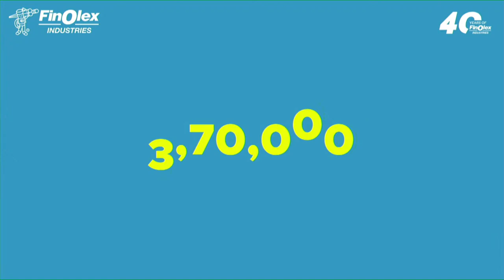Express eAdda Live With Nandan Nilekani, Co-founder and Chairman of Infosys Technologies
The next guest at the e.Adda is Nandan Nilekani. One of the key architects of citizens’ digital empowerment through the Unique Identification Authority card or Aadhar, Nandan has been at the vanguard of reimagining tech and policy.
As co-founder and chairman of Infosys Technologies, as a technology adviser to many Government projects, a start-up investor and as a policy influencer.  As the co-founder and Chairman of EkStep, a not-for-profit effort to create a technology-based platform to improve basic literacy for millions of children, Nandan Nilekani has laid the template for technology as an asset for the greater good.
Nandan is also acutely aware of its pitfalls: how the internet and Big Tech push the limits between public and private, polarise societies, harden fault-lines. Which is why his new book, The Art of Bitfulness: Keeping Sane in the Digital World, couldn't be better timed.